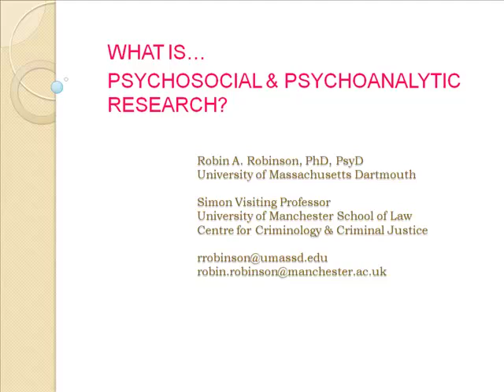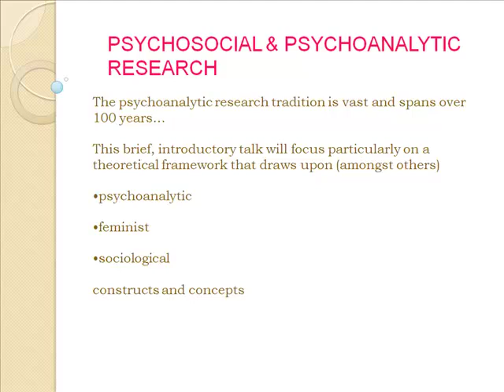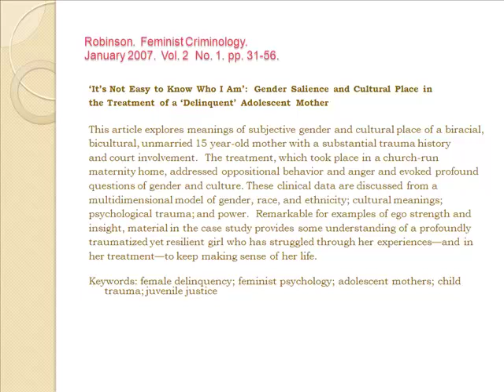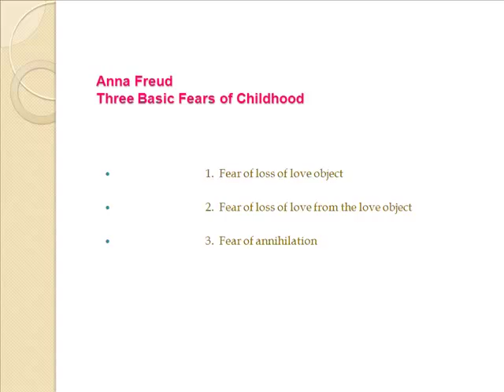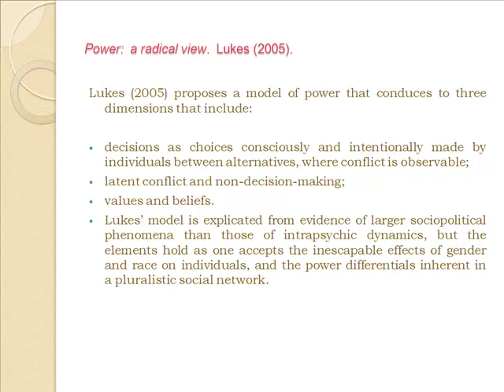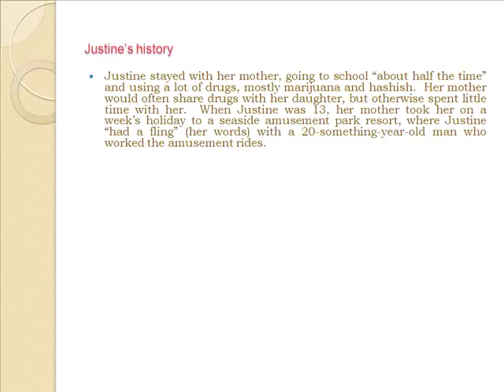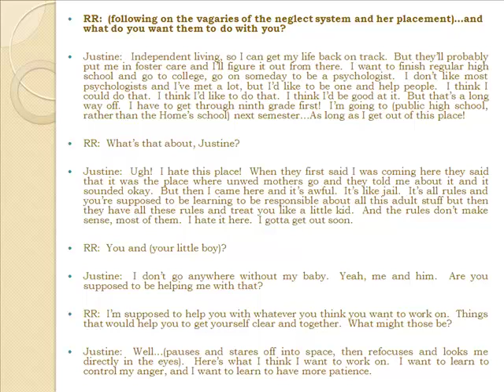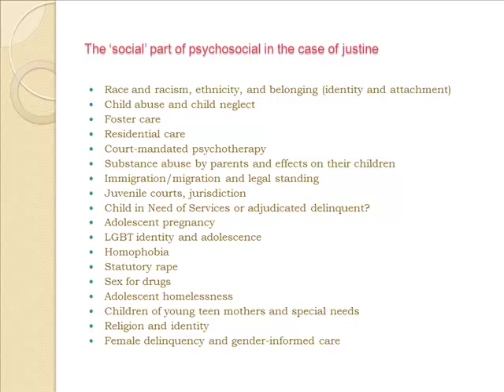What is psychoanalytic and psychosocial research methodology? by Robin Robinson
Understand the concurrent dynamics of the internal mind interacting with the external social world of individuals and groups